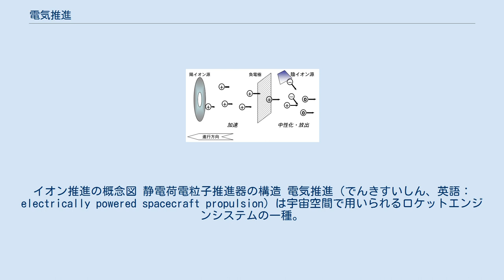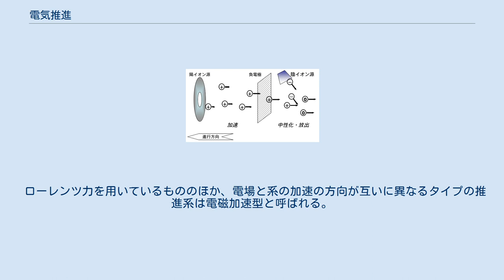電気推進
イオン推進の概念図 静電荷電粒子推進器の構造 電気推進（でんきすいしん、英語：electrically powered spacecraft propulsion）は宇宙空間で用いられるロケットエンジンシステムの一種。
現在一般的な化学ロケットと違い、電気エネルギーを用いて推力を得る。
 電気推進の推力は化学推進に比べて著しく小さいが、比推力が非常に高いのが特徴。
 歴史は古く、1906年にロバート・ゴダードが実現性を検討したノートが残っている。
また、コンスタンチン・ツィオルコフスキーにより、1911年に概念が発表された。
 電気推進は、推進剤の加速に用いられる力の種類により分類される。
 系が加速する方向に静的な電場を作り、クーロン力によって推進剤を加速するタイプ。
イオンの加速を空間電位に頼っているため、宇宙機が帯電しないよう中和器を装備する必要がある。
 電気エネルギーで推進剤を加熱し、ノズルなどを用いて熱エネルギーを運動エネルギーに変換して推力を得るタイプ。
ノズルは固体材料を用いたもののほか、磁場などを制御してノズルの役割を担わせるものもある。
 ローレンツ力を用いているもののほか、電場と系の加速の方向が互いに異なるタイプの推進系は電磁加速型と呼ばれる。
プラズマの性質を利用して加速するため、中和器が必要ない。